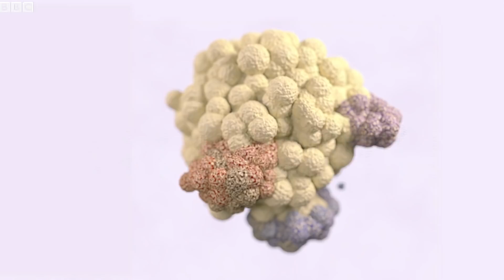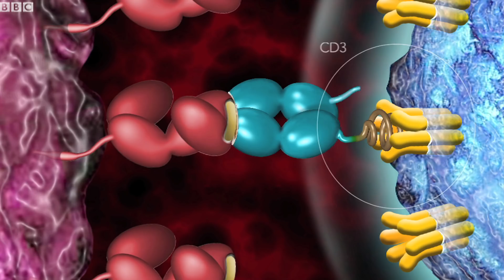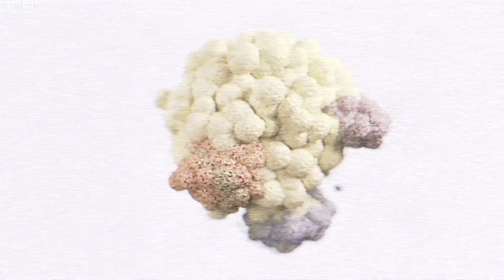Using our immune system to fight cancer - BBC News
Immunotherapy is a breakthrough technology that scientists hope will one day lead to cures for previously untreatable cancers.

Producers: Rebecca Fordham, Philippa Goodrich; Camera: Peter Page, Tracey Langford; Video editor: Sara Hegarty